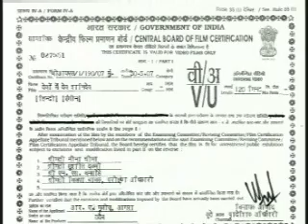Devon Mein Dev Shanidev(30-5-2007)CLONES-SHANI DEV,COOK,FATHER AND MUNSHI OF SON !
Starring: Praatik Sharma, Asmita Sharma, Raman Aatre, Indu Thakkar
Directed by: Hemant Verma
Language: Hindi
Year of Release: 2007
Subtitles: No
Runtime: 2:00:30

ORGANIZED CRIME OF MUMBAI IS KILLING THE CHILDREN OF HINDU FAMILIES ,BY ENTRAPING AN EVIL SEX STARVED BASTARD WHO IS PROVIDED A NEW WOMAN IN OLD AGE AND HE SEES TO IT THAT NOT ONLY IS ALL WORK DONE BY HIS SON IS DESTROYED BUT ALSO HIS LIFE FINISHED ,SO THAT AN OLD CRIMINAL FATHER STAYS ALIVE WITH AN ENTRAPPED YOUNG WOMAN.IF ALL YOUNG BOYS OF A RELIGION AND COUNTRY ARE SO ELIMINATED , THEN WHAT WILL REMAIN OF THE COUNTRY-SMELLY EVIL SUNNAT OLD MEN WITH FEW DAYS LEFT OF LIFE AND FAMILY PROPERTY USURPED BY BUILDER MAFIA /NEIGHBOURS? PARALYSIS TO A YOUNG BOY ?

Narcotics and Customs need to make a movie on Shani Dev ?Since when ?
BECAUSE IT HAS 4 CLONES -SHANI DEV,THE COOK OF THE HOUSE ,THE FATHER OF THE SON WHOSE BUSINESS KEEPS FAILING AND THE MUNSHI OF THE SON .THE SON IS STRUCK WITH PARALYSIS AND THE WIFE WITH HER BHAKTI CURES HIM.THE STORY IS THAT A GIRL CALLED LAXMI IS THE DEVOTEE OF SHANI DEV.SHANI DEV ON THE ADVISE OF NARADA DECIDES TO TAKE TEST OF HER DEVOTION.UPON MATCHING OF HER HOROSCOPE WITH A PERSPECTIVE GROOM SHAKTI , IT IS FOUND THAT HE HAS SHANI DOSH IN HIS KUNDLI/HOROSCOPE.WITHOUT TELLING ANYONE SHE IS ADVISED BY MAHANTA OF SHANI TEMPLE THAT SHE HAS TO PRAY AND FAST FOR SEVEN SATURDAYS AFTER HER MARRIAGE AND REMAIN PURE ABSTAINING FROM SEX.THE MOVIE REVOLVES AROUND HOW HER FAMILY DOUBTS HER INTEGRITY AND ON THE SEVENTH SATURDAY HER HUSBAND IS STRUCK WITH PARALYSIS FOR HAVING OFFENDED SHANI DEV .THEN SHE CURES HIM BY SUMMONING SHANI DEV IN PERSON.However the gist of the story lies in its CLONES AND SUMMONS THE intelligence of the viewer.
The Supreme Court of India ruled in 1983 that the death penalty should be imposed only in "the rarest of rare cases."[2] Capital crimes are murder, gang robbery with murder, abetting the suicide of a child or insane person, waging war against the nation, and abetting mutiny by a member of the armed forces.[2] Since 1989, the death penalty has also been legal for a second offense of "large scale narcotics trafficking". In recent years the death penalty has been imposed under new anti-terrorism legislation for people convicted of terrorist activities.

Tisha B'Av (help·info) (Hebrew: תשעה באב‎ or ט׳ באב, "the Ninth of Av,") is an annual fast day in Judaism, named for the ninth day (Tisha) of the month of Av in the Hebrew calendar. The fast commemorates the destruction of both the First Temple and Second Temple in Jerusalem, which occurred about 655 years apart, but on the same Hebrew calendar date.[1] Although primarily meant to commemorate the destruction of the Temples, it is also considered appropriate to commemorate other Jewish tragedies that occurred on this day, most notably the expulsion of the Jews from Spain in 1492.[2] Accordingly, the day has been called the "saddest day in Jewish history"

Destruction of the Temple of Jerusalem, by Francesco Hayez
Official name Hebrew: תשעה באב
English: Ninth of Av
Observed by Jews in Judaism
Type Jewish
Significance Mourning the destruction of the First & Second Temples in Jerusalem, and more generally for all calamities which have befallen the Jewish people
Date 9th day of Av (if Shabbat, then the 10th of Av)
2011 date Sunset, August 8 -- nightfall, August 9
2012 date Sunset, July 28 - nightfall, July 29
Observances Fasting, prayer
Related to The fasts of the Tenth of Tevet and the Seventeenth of Tammuz, the Three Weeks & the Nine Days